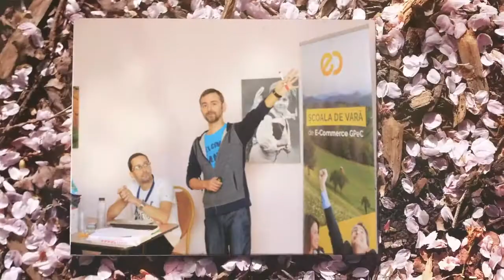Școala de Vară de E-Commerce 2017 așteaptă înscrierea ta!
📽 Cele 75 de secunde în care am sintetizat experiența Școlii de Vară de E-Commerce GPeC de anul trecut surprind foarte-foarte puțin din atmosfera celor 5 zile și evident că nu conțin cunoștințele de la workshop-uri, cu care au plecat cei 50 de participanți!

Vino cu noi la a 7-a ediție a Școlii de Vară de E-Commerce GPeC, singura serie de cursuri intensive de comerț electronic și marketing online din România, care va avea loc în perioada 23 – 28 august 2017, într-un peisaj superb de munte, la Family Hotel Arnica*** din Moeciu de Sus, jud. Brașov!

Oferta early-bird expiră la 1 august, hai, hai!